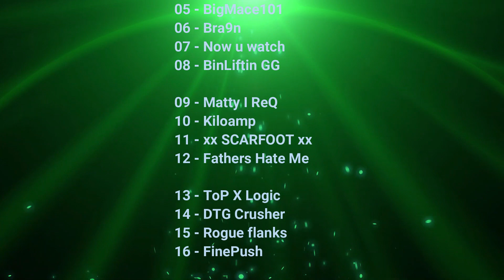PUBG // PeS Tournament / Solos TTP - 03-25-20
"Gotta Let Go" - Hollywood Undead